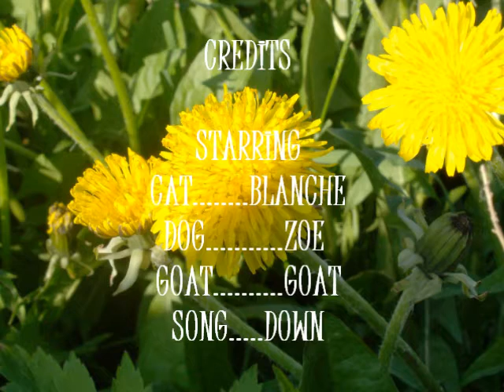Cats, Dogs, Goats..OH MY!!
THIS VIDEO HAS BEEN AUTOSWAPPED!!This is a video of my cat, dog, and goat! enjoy!

tags: cat dog goat animal cute 15 rose thorns jackie fuzzy down music video pet lions tigers bears oh my